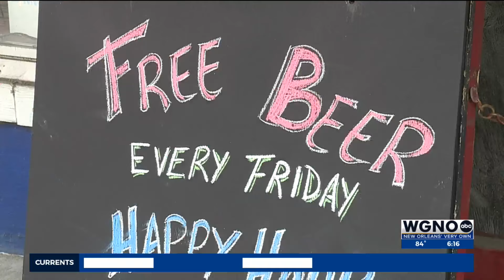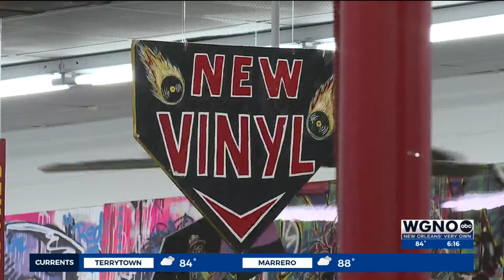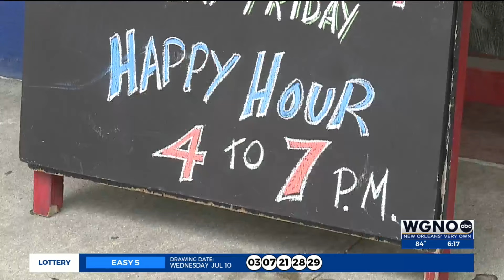Free beer and cocktails every Friday at New Orleans record shop, Peaches Records